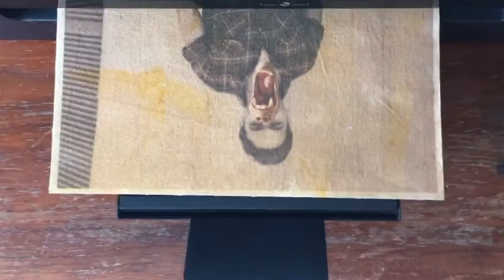O Paraíso das Preciosidades Perdidas | O Processo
"O Paraíso das Preciosidades Perdidas"  foi produzido em 2019 e contemplado e contemplado na 23ª edição da Mostra SESC Cariri de Culturas e tem sua edição virtual em virtude da pandemia. A montagem para a gravação das obras foi realizada em outubro de 2021 no Circulo Italo Brasileiro SC e ficou aberto ao público em um curto período.
A produção das obras foi feita através de transfer de fotografia reproduzida em papel e aplicada com uma cola especial para o tecido. Depois do tempo de cura da cola, é retirado o excesso do papel pra então aplicar o bordado e o desenho. Em apenas duas obras foi feito a impressão da imagem direto no tecido com um impressora caseira.

Curadoria Lela Martorano

Siga Pati Peccin Instagram!